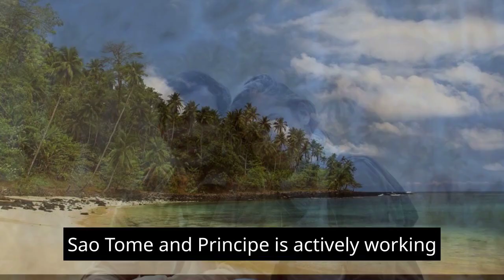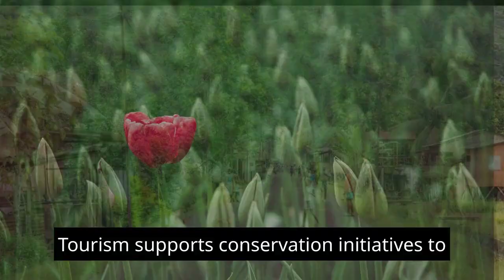EP: 41 São Tomé and Príncipe Unveiled: Exploring Tropical Paradise, Economic Aspects, Safety,